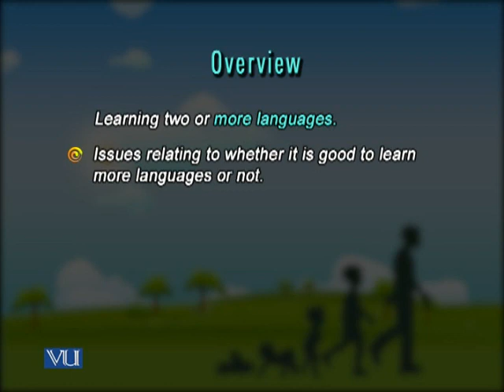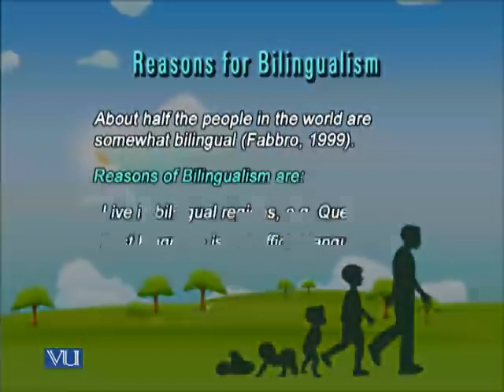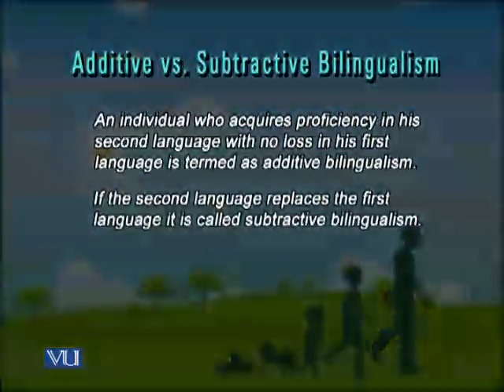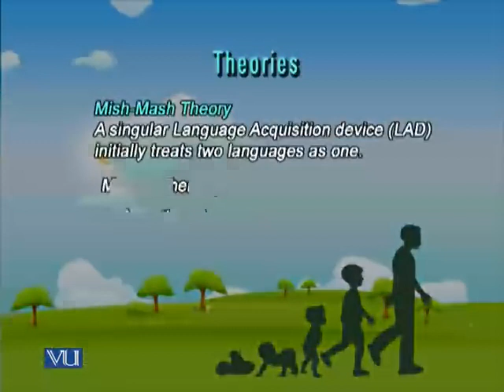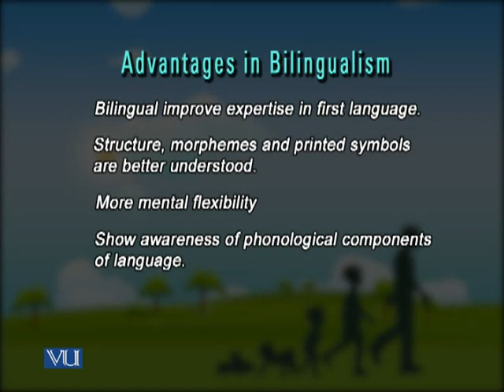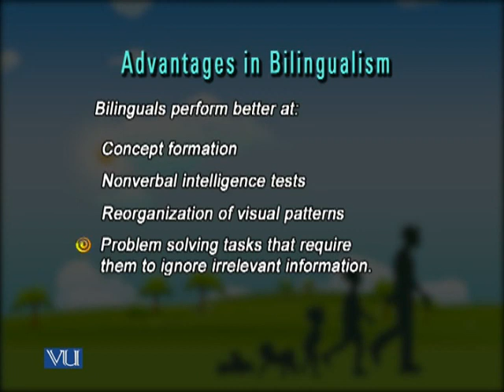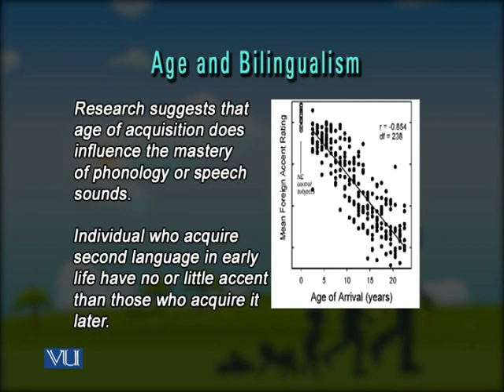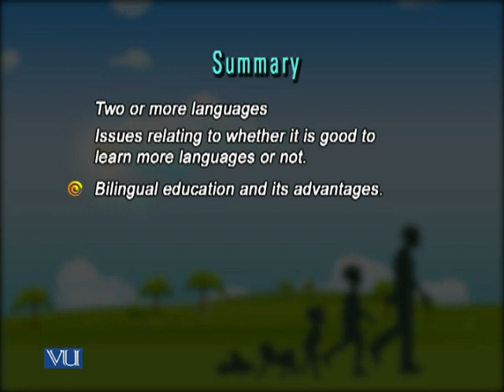EDU303_Lecture30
EDU303 Child Development